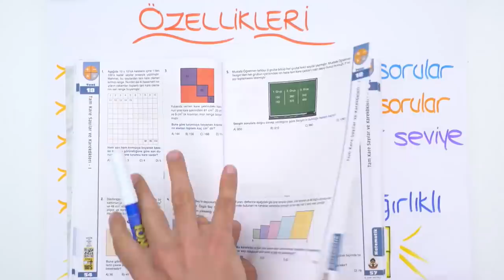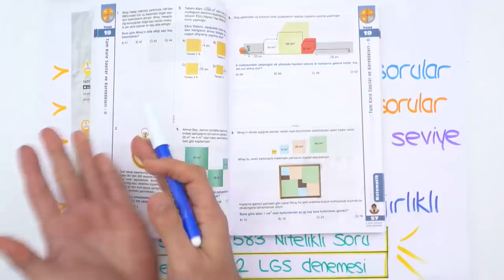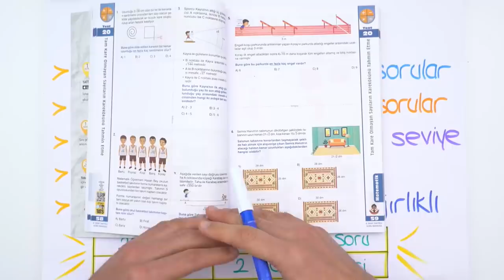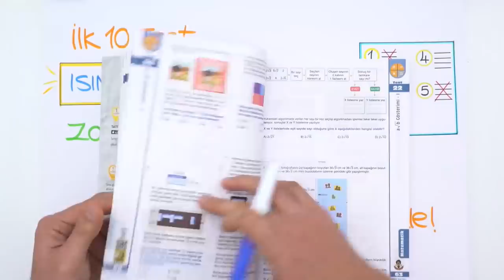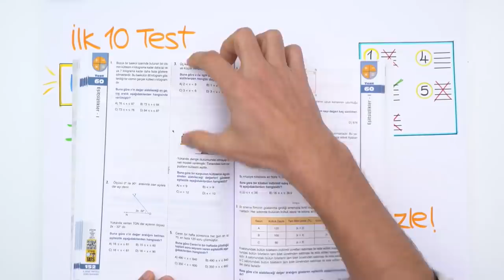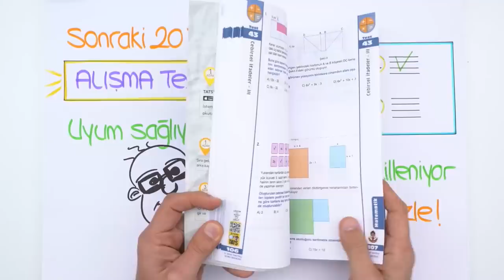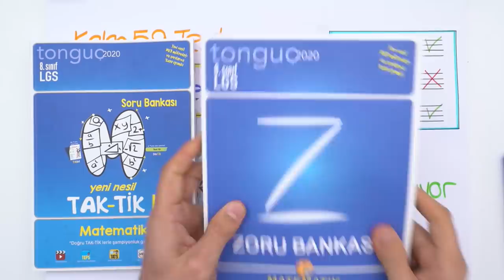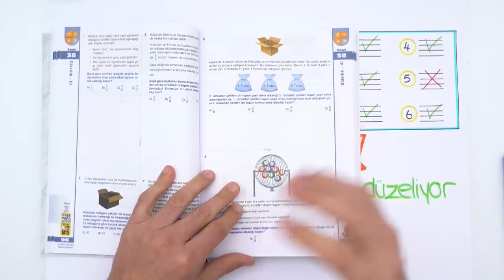Taktikli Matematik ile Yeni Nesil Sorular Nasıl Yapılır?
En çok zorlandığınız yeni nesil matematik sorularını çözmek için neler yapmalı? Nasıl bir çalışma yolu izlemeli? Hepsi ve daha fazlasını bu videoda bulabilirsin 🤓